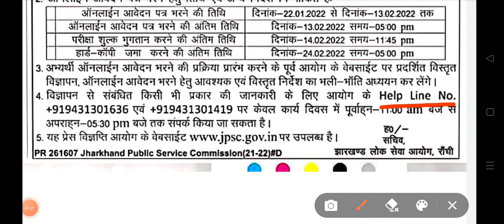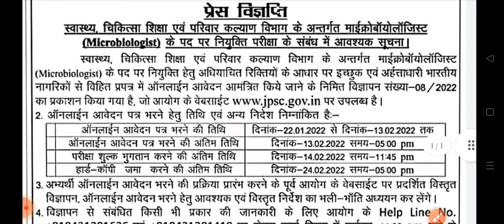Microbiologist vacancy 2022/ recruitment jharkhand/ माईक्रोबायोलाजिस्ट नियुक्ति झारखंड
Microbiologist vacancy 2022/ recruitment jharkhand/ माईक्रोबायोलाजिस्ट नियुक्ति झारखंड/study materials